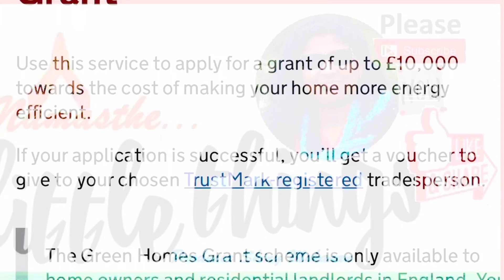Green Home Grant in the U k Are you eligible Greenhomegrant#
Check in the government website are you eligible